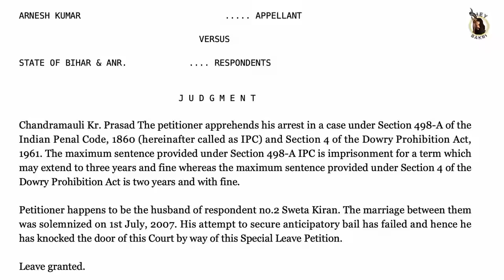Part 2 -KERALA'S-ONE NIGHT M@RRI@G€S AND KOTHAS OF BENGAL,DELHI -PALLABI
0:00 Preview

0:40 - Counseling of the society is required

02:10 - Rehabilitation homes for rescued survivors

03:25 - lost human's helpline and how it works

05:00 - No Man’s Land

07:00 - Love Trap and Cross Border

08:25 - Abuse of surviv0rs

10:30 - Laws preventing begging

12:00 - Illegal Skin Grafting

14:15 - Kerala and One Day Marriages

18:00 - Situation of traffi#iking in Punjab

21:00 -  b0ys and m@n to other parts of the world

23:50 - S@xu@l crimes against m.

26:00 - Unreported crimes within families

27:00 - Lack of s*x education in Indian society

28:45 - Water Routes and Traff#cking